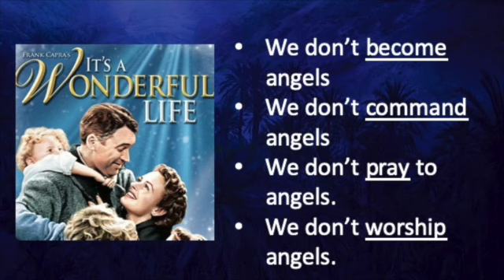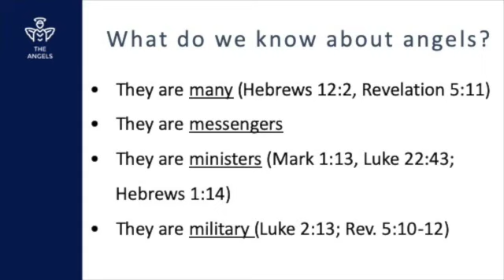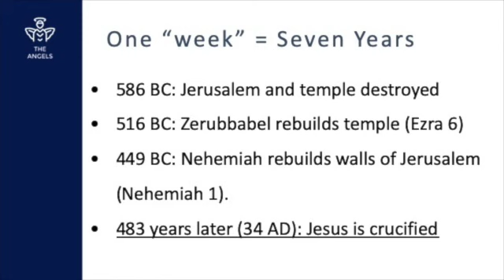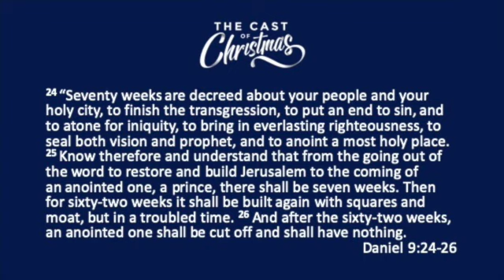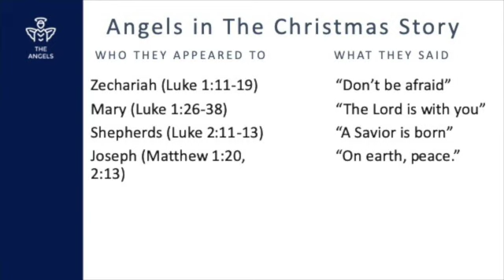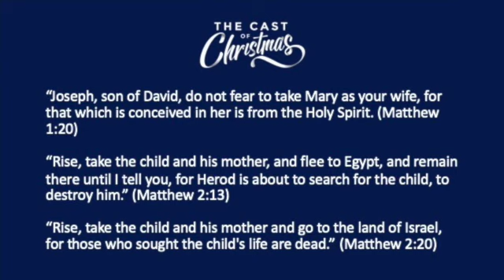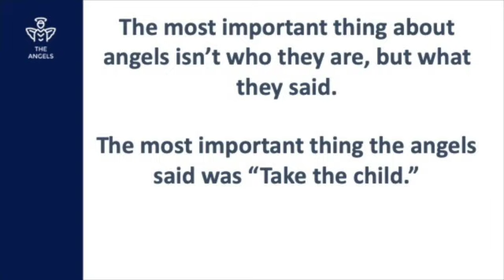The Cast of Christmas #2: Angels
December 8, 2019. James Jackson, Lead Pastor, Glynwood Baptist Church, Prattville, AL